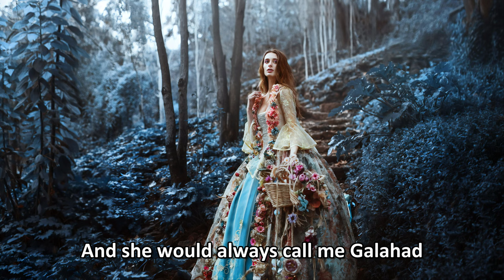Rick Springfield - Guenevere [4K]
Beautiful Feelings is the ninth studio album (originally to be the fifth) by Australian musician Rick Springfield, recorded by in 1978. At the height of Springfield's popularity, Mercury Records released the album in 1984 with the musical portions re-recorded and without Springfield's involvement. The one track on the album to obtain some recognition was "Bruce", which was previously released and failed to chart in 1980, but charted and peaked at number 27 on the Billboard Hot 100 in 1984. The album reached number 78 on the Billboard Pop Albums chart.

Credits:
Rick Springfield - Vocals, Guitar
Dave Siebels - Keyboards
Ronnie "Rocket" Ritchotte - Guitar
Dave Crigger - Drums
Michael Pecanic - Bass
Larry Muhoberac - String Arrangement